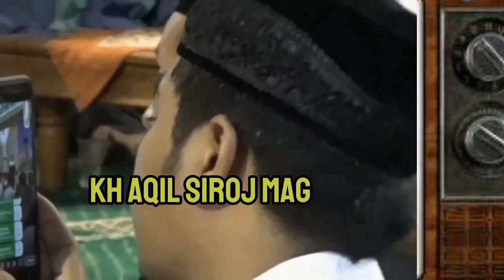JENIS HADIST@ALFATAHPADEMANGANBARAT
JENIS HADIST CERAMAH KYAI HAJI  SAID AQIL SIROJ MAKALAH ILMU MAKALAH ALQURAN DAN JENIS HADIST DAN LAINNYA@ALFATAHPADEMANGANBARAT